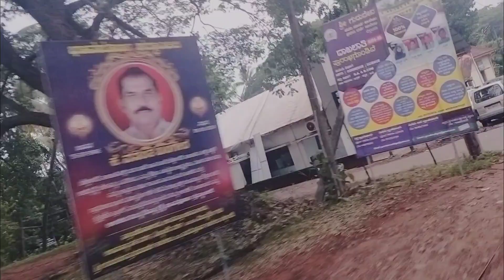ಫ್ರೀ ಬಸ್ ಪ್ರಯಾಣ ಎಷ್ಟು ಉಪಯೋಗ ವಾಗಿದೆ. free bus prayan super. @ChandrikaN-sc9ym.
free bus yestu upayoga vagide alva friends #vlogs